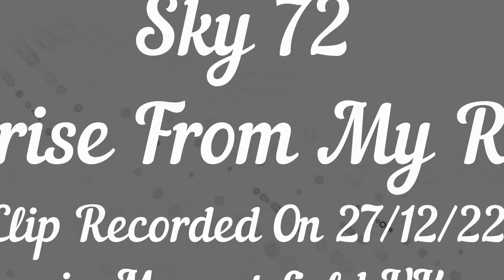Jon's Time Travel Sky 72 Sunrise From My Roots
This is a Time Lapse of the Sun Rising on the 27/12/22.

I went to Bristol so see my family in a place called Mangotsfield, which is where I was raised, so I wanted to capture the sunrise from my old roots and I got to admit I really enjoyed doing it. I started the clip at 06:03 and ended it at 09:37.

So please sit back and relax to Sky 72 Sunrise From My Roots